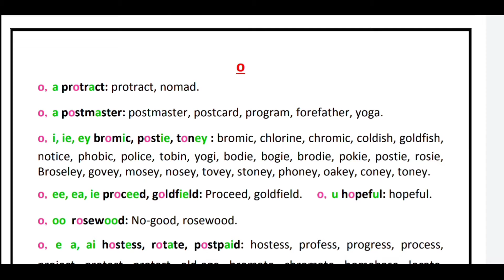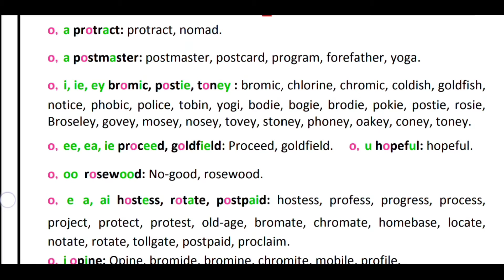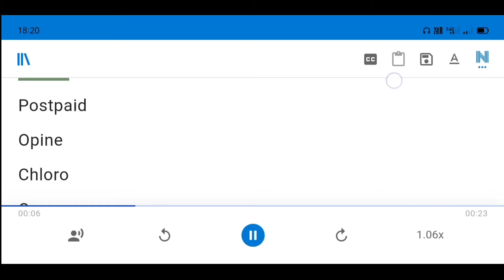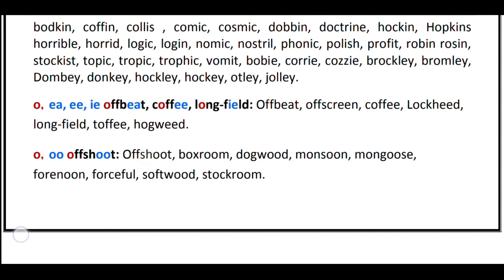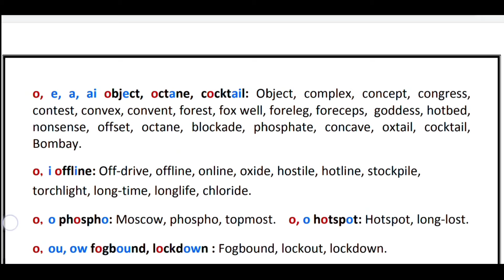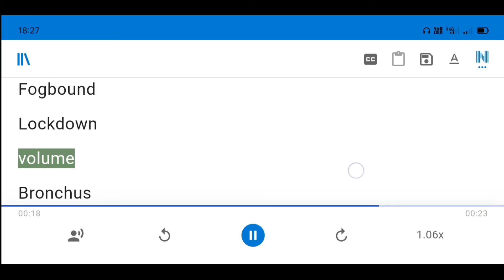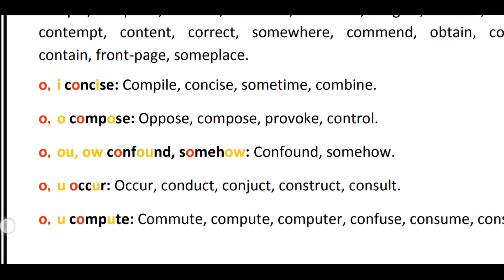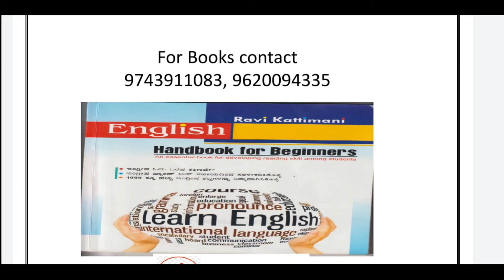protract, postmaster, bromic…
50.Reading practice of words having two vowel sounds examples – protract,
postmaster, bromic…